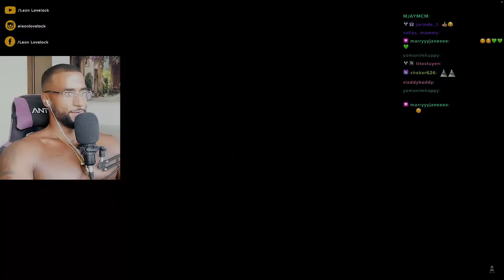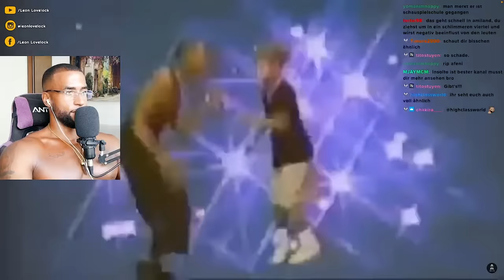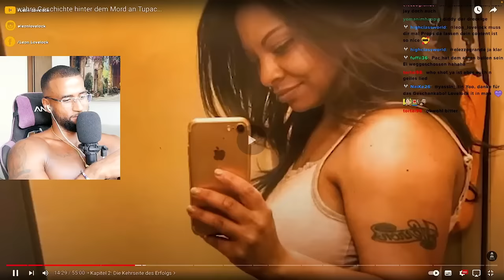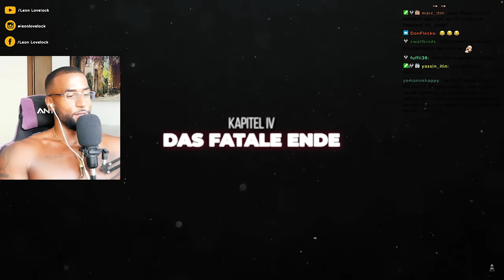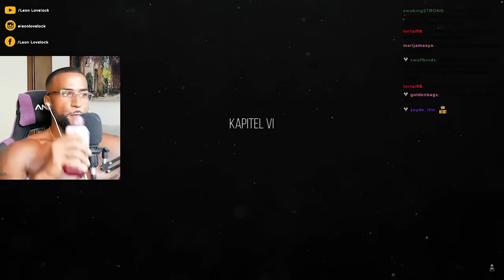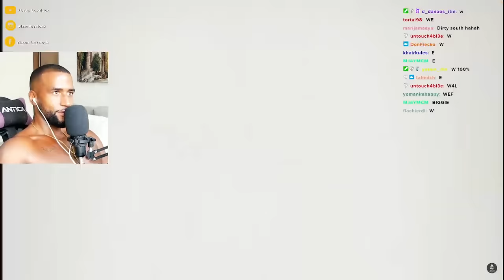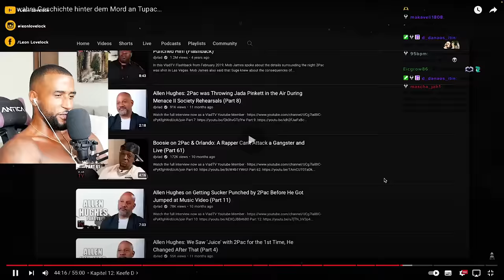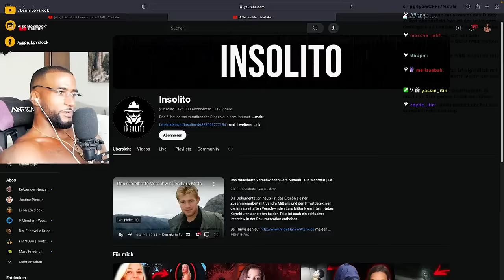DIE WAHRE GESCHICHTE VON 2 PAC ! 😱 [DOKU] REACTION - Leon Lovelock